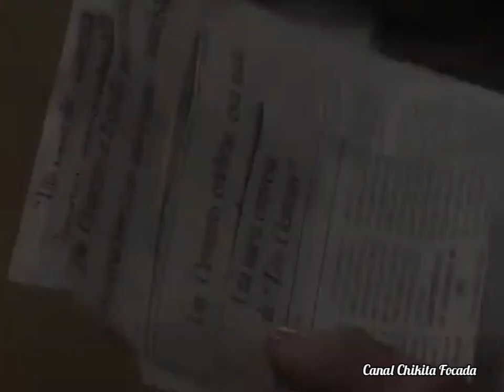Capítulo 26/139- A DAMA DE ROSA- 1987 (Novela Completa Dublada em Português)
Gabriela Soares, uma jovem estudante de teatro e animadora de torcida, começa a trabalhar na lavagem de carros com o fim de ajudar economicamente a sua família, pois o seu pai acabou de falecer, e ela é a irmã mais velha.
O lava-jato é propriedade de um célebre homem de negócios, Tito Clemente, que conhecerá Gabriela, e manterão um breve romance. Pouco depois, Gabriela é incriminada falsamente por um delito de tráfico de drogas e é presa, condenada a 12 anos de prisão.
Tito Clemente abandona-a à sorte, ignorando que ela espera um filho seu. Na prisão, Gabriela planeja sua fuga, a qual levará finalmente a cabo, após sete anos de prisão. Um único objetivo anima a sua vida: vingar-se do homem que arruinou sua vida. Para isso, mudará sua aparência e usará uma nova identidade, de Beatriz Ferreira, entrando de novo na vida de Tito Clemente.